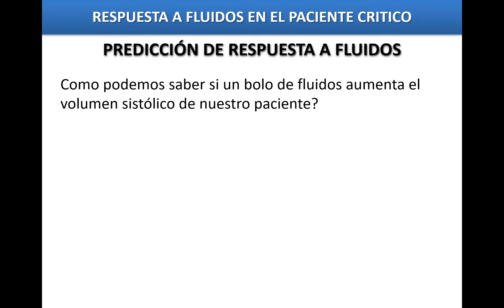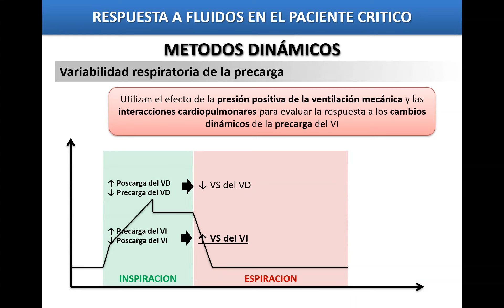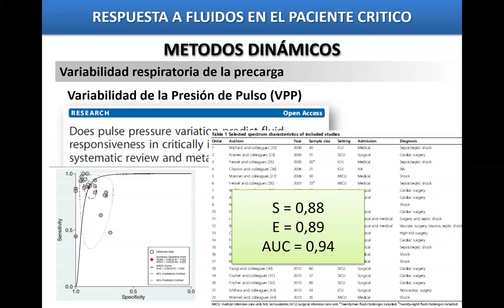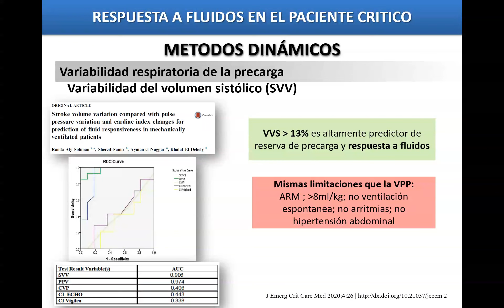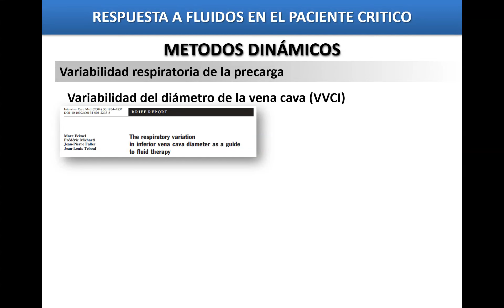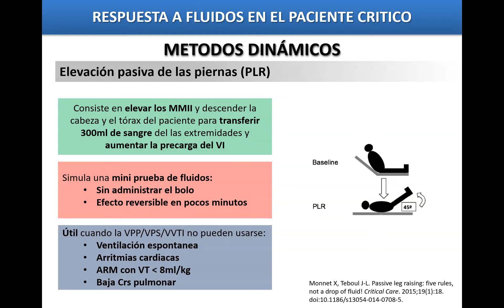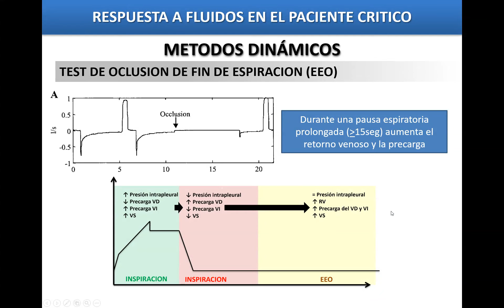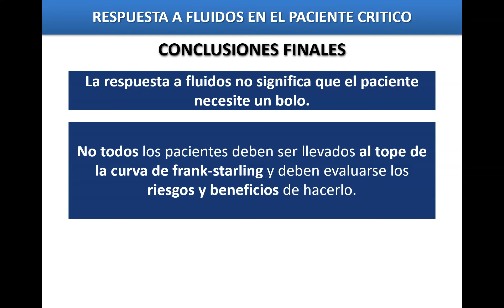Predictores de respuesta a fluidos en el paciente crítico (PARTE 2)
Revisión de métodos de valoración dinámica de respuesta a fluidos